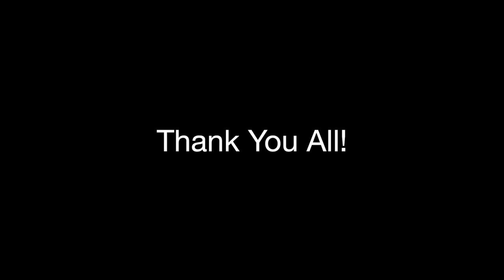YaNDEL 2 ELeCTriC BOoGALo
YANDEl 2 ELECTriC BOOGALO. HYYYPPPPEEEEE